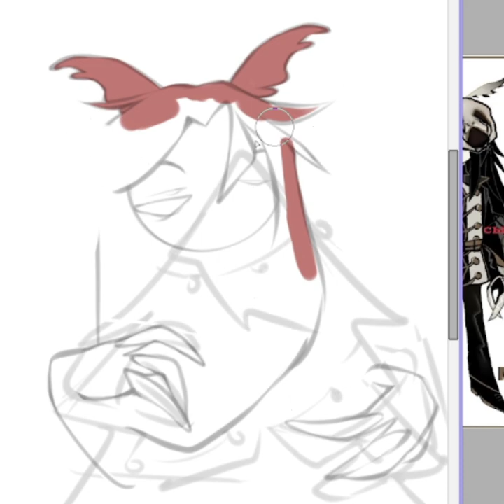sp. Christmas for a moth demon💀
a drawing for a secret Santa I've participated in.. still dk how to make speedpaints i like...